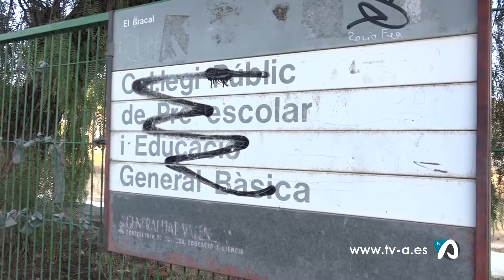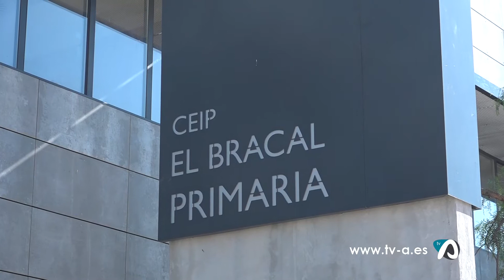Notícia recepció obres CEIP Bracal Muro 10 maig 2022